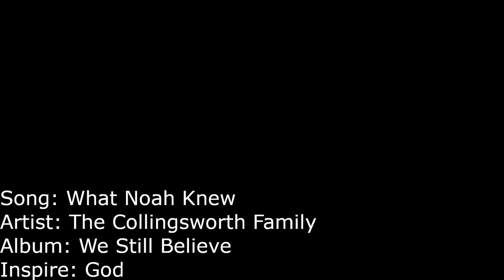What Noah Knew - The Collingsworth Family ( American Sign Languages Version ) Music Video